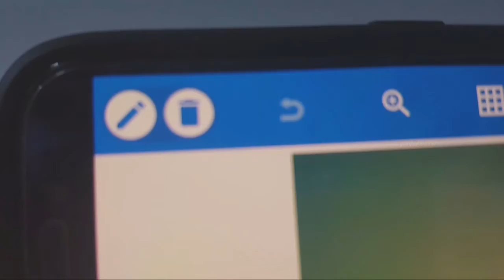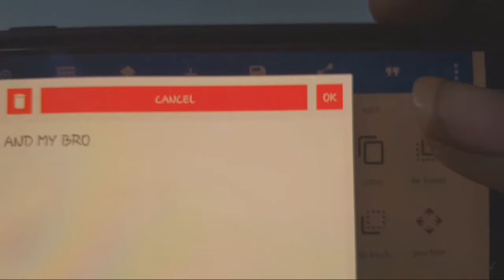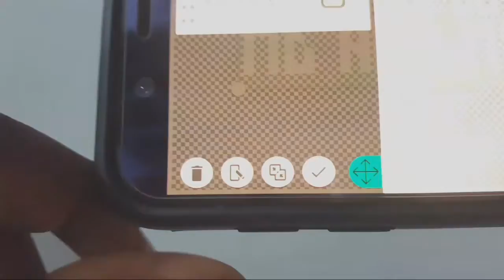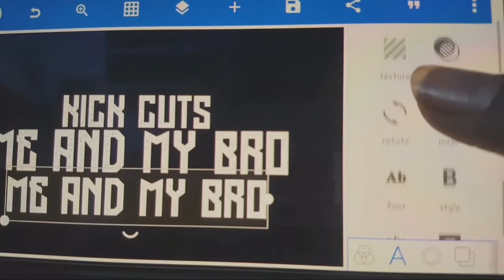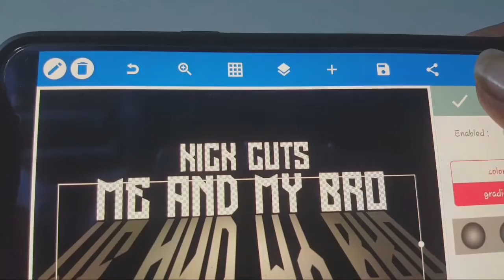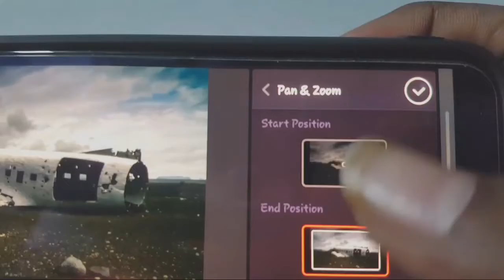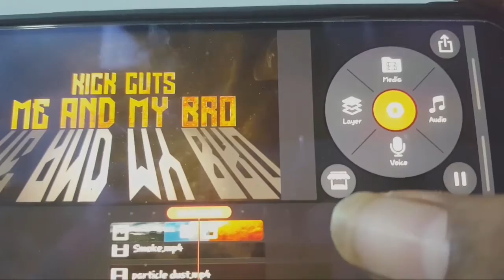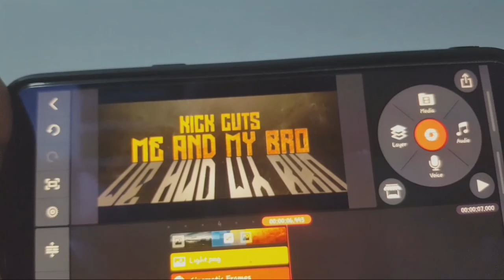How to create a Cinematic Intro in |Kinemaster| in android |Tamil | Kick Cuts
|Me & My Bro|